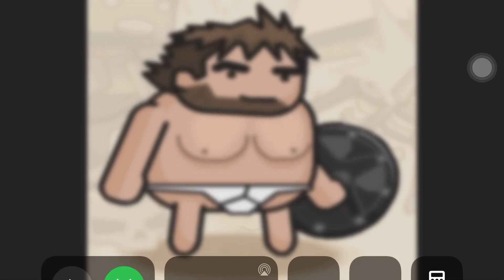Lol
Seriously I can't stop giggling at this 😆